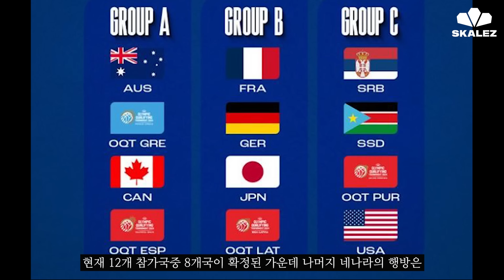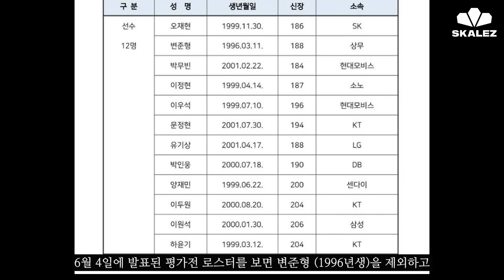일본 '전설의 1군'과 한국이 드디어 붙습니다 😱 | 국가대표 농구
큰거 옵니다

[스케일즈] 스포츠 의류
늡덕후 스케일즈 링크